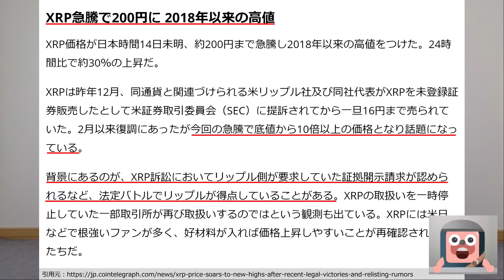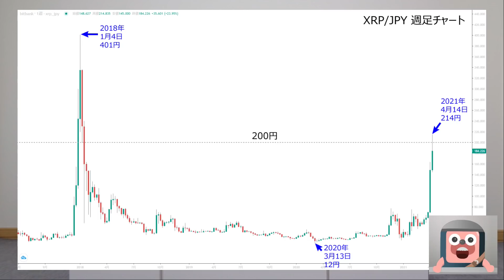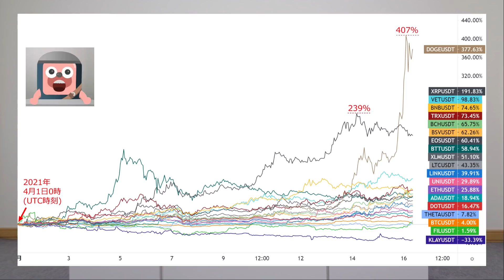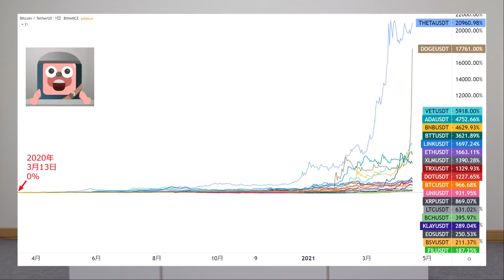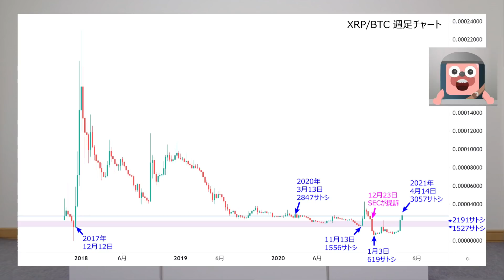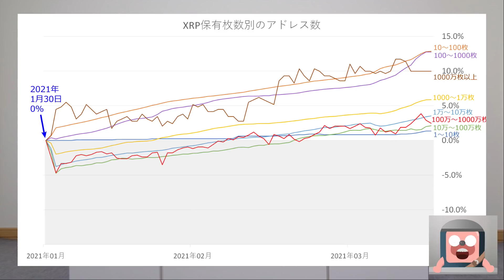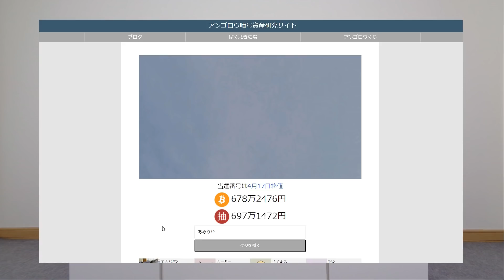リップル(XRP)が4月に3倍爆上げの原因は。上昇は続くのか説明します。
ノア vs リップルを使ったフィリピン国際送金サービスSendFriend。覇権を握るのはどちらか。

リップル社の280億円の助成金がXRPの爆上げ要因になるか説明します 201908